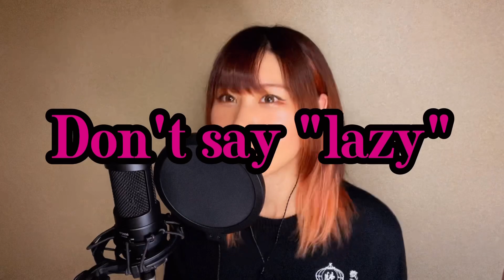TVアニメ「けいおん！」(K-ON!)ED『Don't say"lazy"』☀︎cover by NёNe☀︎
♪¨̮⑅*⋆｡˚✩.*･ﾟ♪¨̮⑅*⋆｡˚✩.*･ﾟ♪¨̮⑅*⋆｡˚✩.*･ﾟ

TVアニメ「けいおん！」ED
『Don't say "lazy"』

Vocal/Movie☀︎NёNe

♪¨̮⑅*⋆｡˚✩.*･ﾟ♪¨̮⑅*⋆｡˚✩.*･ﾟ♪¨̮⑅*⋆｡˚✩.*･ﾟ

❤️‍🔥100名様越え目標❤️‍🔥ワンマンライブ！
2023/11/30(THU)
MONTHLY ONE-MAN LIVE!

♪¨̮⑅*⋆｡˚✩.*･ﾟ♪¨̮⑅*⋆｡˚✩.*･ﾟ♪¨̮⑅*⋆｡˚✩.*･ﾟ

♪¨̮⑅*⋆｡˚✩.*･ﾟ♪¨̮⑅*⋆｡˚✩.*･ﾟ♪¨̮⑅*⋆｡˚✩.*･ﾟ

♪¨̮⑅*⋆｡˚✩.*･ﾟ♪¨̮⑅*⋆｡˚✩.*･ﾟ♪¨̮⑅*⋆｡˚✩.*･ﾟ